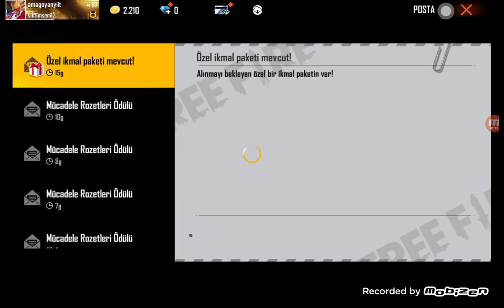2 Haziran 2023